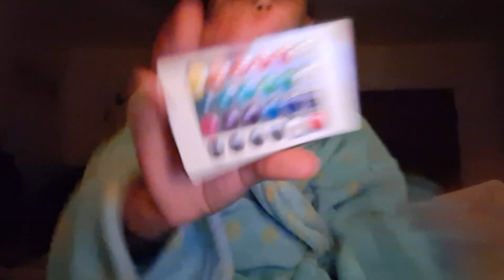I think Jack lost the game